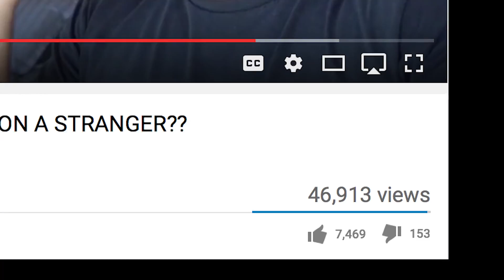WATER BALLOONING STRANGERS!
Thank you so much making this video happen with all your support. It was so funny and so much fun!